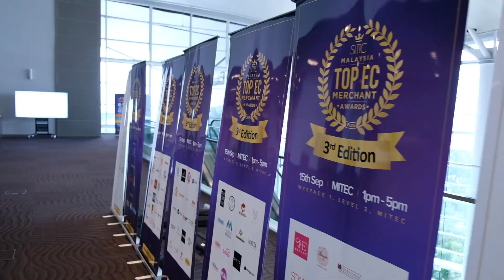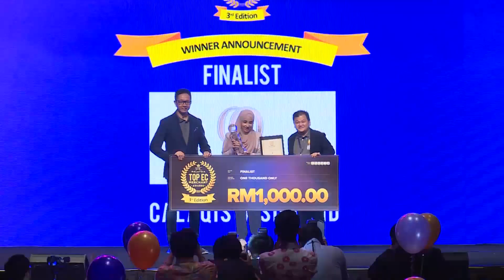Malaysia Top E-Commerce Merchant Awards 2018 - Awards Ceremony Day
Top ECM 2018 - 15 September 2018

The Malaysia Top E-Commerce Merchant Awards identified its Top 10 merchants from 82 finalists shortlisted from over 100 registrations. This year, the competition saw the participation of over 100 Malaysian-owned online merchants with total sales of RM27,984,596.78 and over 222,000 sales orders from Top ECM Online Sale Contest.

TOP E-COMMERCE MERCHANT AWARDS 2018

CATEGORY: Finalists And Winners

Winner - SEA Gamer Mall Sdn Bhd

1st Runner-Up - Hermo Creative (M) Sdn Bhd

2nd Runner-Up -Dahmakan (Farm to Fork Sdn Bhd)

Finalist - E-Transact Technology Sdn Bhd

Finalist - Cloudhax Sdn Bhd

Finalist - Ideal Tech PC Sdn Bhd

Finalist - CalaQisya Sdn Bhd

Finalist - Siti Khadijah Apparel Sdn Bhd

Finalist - Aro Spring Sdn Bhd

Finalist - Greenomic Commerce Sdn Bhd

CATEGORY: BEST STARTUP AWARD

Wonderfly Holdings Sdn Bhd

CATEGORY: TOP ECOMMERCE SERVICE PROVIDERS

1) Pos Malaysia
Awards Receiver (Mr Ishak Bin Manaf, Operation Head of Courier Operation)

2) Logistics Worldwide Express Sdn Bhd
Awards Receiver (Mr. Ng Chet Chiang, CEO & Founder)

3) EasyParcel
Awards Receiver (Mr. Clarence Leong, CEO)

4) LAZADA
Awards Receiver (Ms. Yamunah Tangarajah, Head of Seller Engagement)

5) Shopee
Awards Receiver (Mr. Zed Li, Category Manager)

6) 11street
Awards Receiver (Ms Judy Wong, GM of Communications)

7) webShaper
Awards Receiver (Adrian Oh, Co-Founder & CEO)

8) SiteGiant
Awards Receiver (Mr. Stanley Lim, CEO & Founder)

9) AVANA
Awards Receiver (Ms. Soh Yien Yee, CMO)

10) MOLPay Sdn Bhd
Awards Receiver (Mr. Eng Sheng Guan, CEO)

11) iPay88
Awards Receiver (Ms. Sharifah Juriah, Manager of iPay88 Academy)

12) GHL ePayments Sdn Bhd
Awards Receiver (Mr. Caden Lim, Sales Manager)

13) Malaysiakini
Awards Receiver (Norman Goh, Social Media Editor)

14) EC Insider
Awards Receiver (Ck Wong, Co-Founder & Chief Editor)